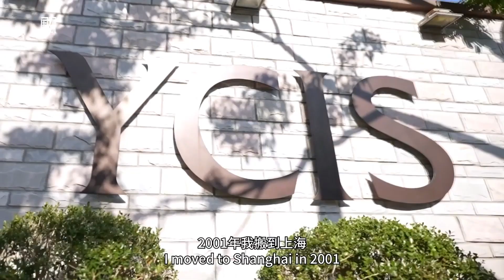另眼观盛会（25）| 何大明：中国要继续把发展教育放在首位，在中国做一名教育工作者让人非常激动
“2001年，我搬到上海并开始在浦西的耀中学校教书。2006年，我搬到浦东，开始担任我的第一个领导职务。”何大明从澳大利亚来到中国后，一直从事教育行业。